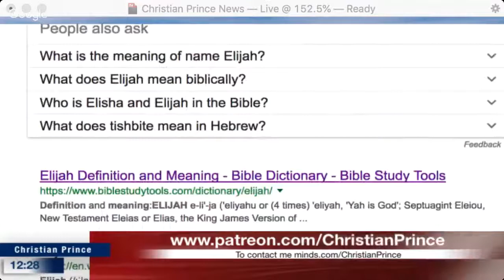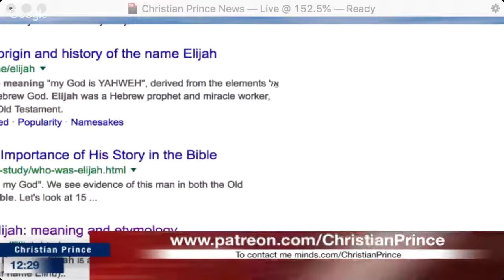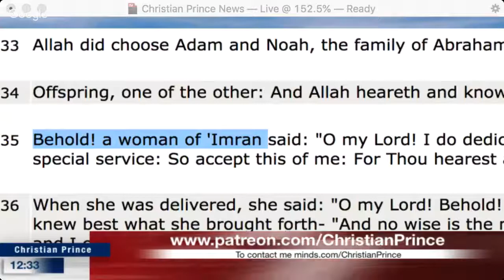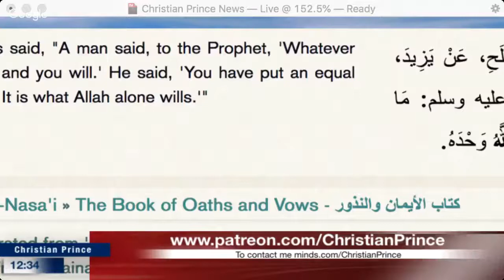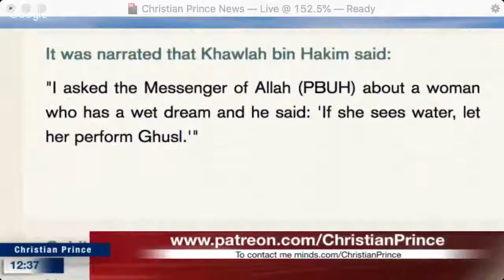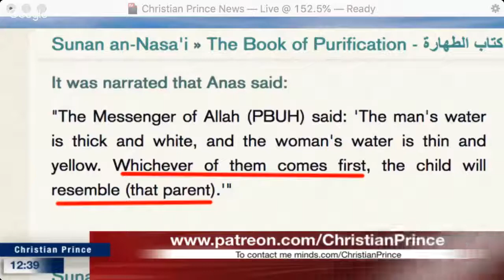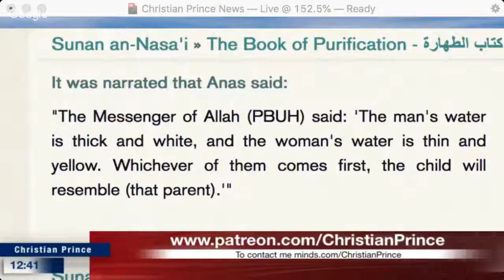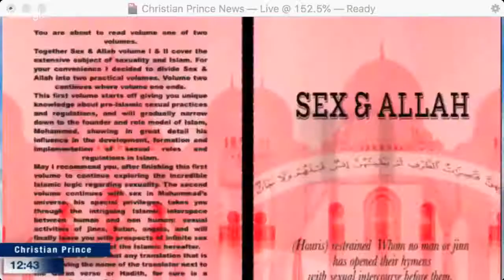3 laugh with muhammad hijab